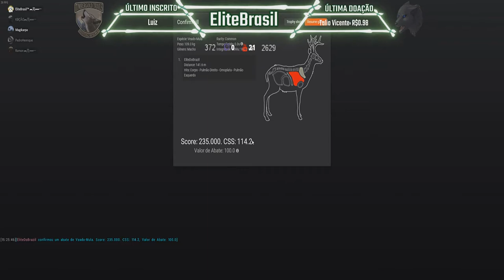TheHunter Veado Mula High Score 235 Pontos